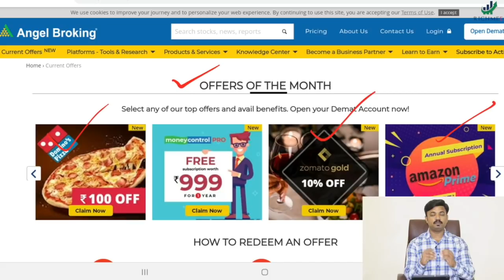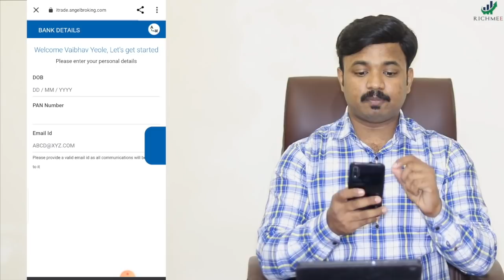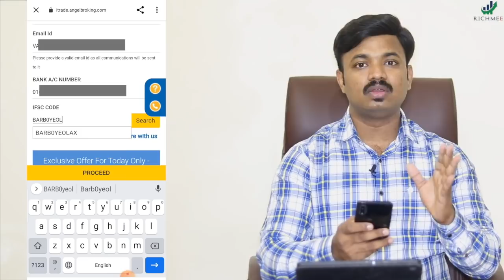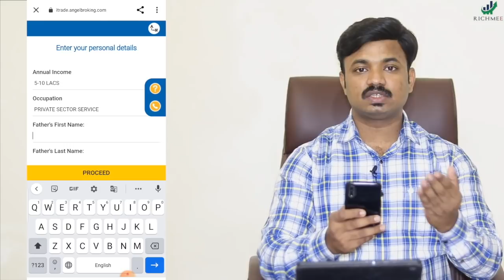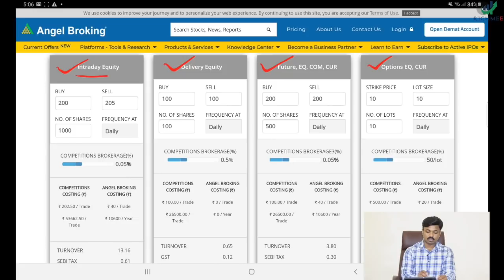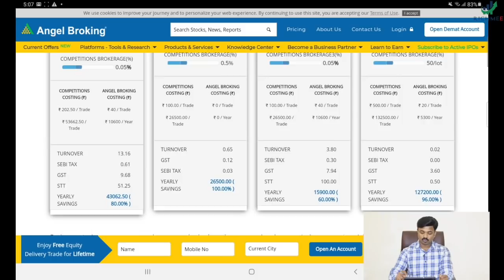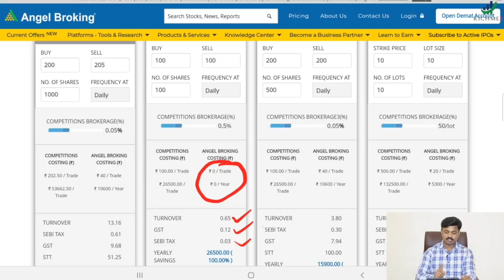Angel Broking मध्ये 5 मिनिटात अकाउंट ओपन करा व अनेक ऑफर्स मिळवा | How to open Free Demat Account?